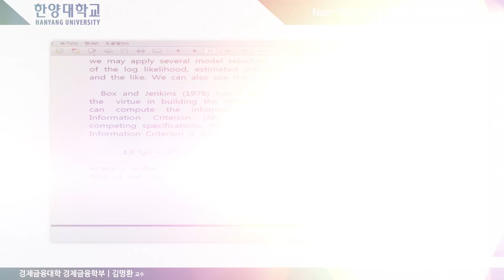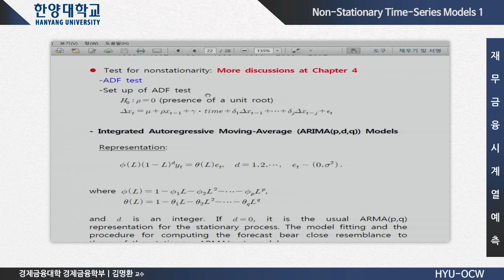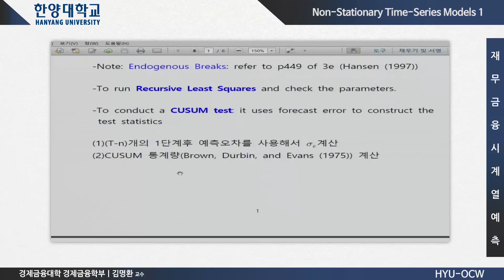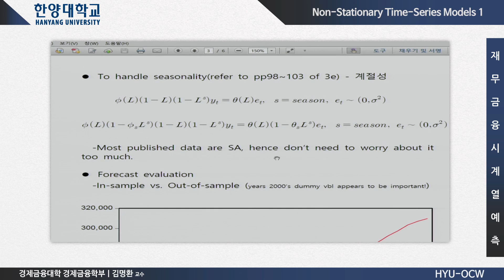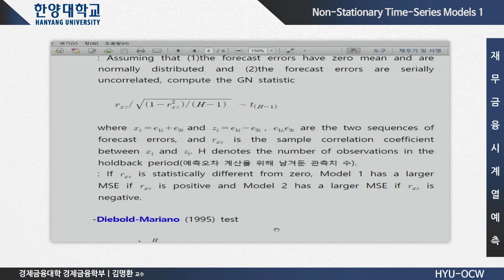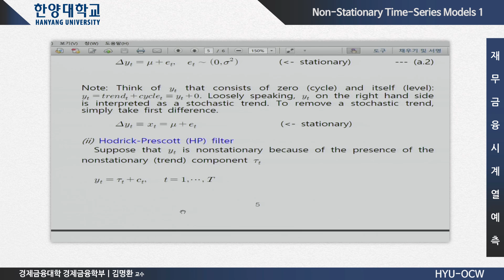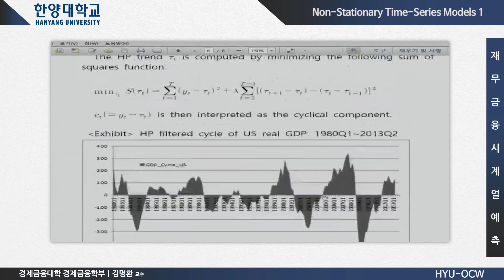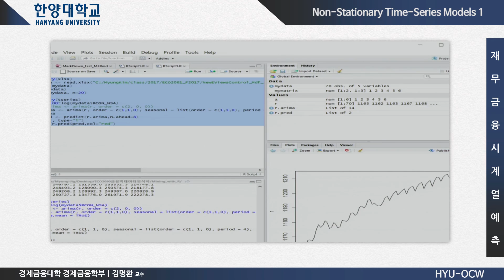20170928 재무금융시계열예측 김명직교수